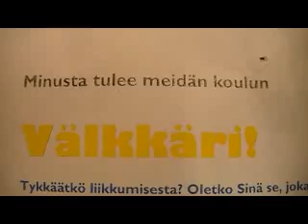Vipinää välkälle! 2010:Loimaan kaupungin keskuskoulu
Loimaan kaupungin keskuskoululla aloitettiin Välkkäri-toiminta vuoden 2008 syksyllä. Rehtori oli innostunut asiasta ja kysyi opettajien näkemystä toiminnasta. Opettajat näkivät toiminnan mahdollisuutena lapsille, jotka eivät muuten liiku ja keinona saada kaikki mukaan peleihin. Opettajat pitivät tärkeänä myös sitä, että lapsille, joilla on kykyä ja halua ottaa enemmän vastuuta, pystyttäisiin vastuuta antamaan.

Välkkäri-toiminnan toteutus:
Välkkäri-toimintaa on joka päivä kerran päivässä. Välituntikaavaan tehtiin muutos, jossa yhdestä välitunnista tehtiin lyhyempi niin, että Välkkäri-välkkä saatiin 20 minuuttia pitkäksi. Toiminta pyörii siten, että Välkkärit on jaettu toimintapareiksi. Neljä oppilasta ohjaa per päivä: kaksi oppilasta ohjaa toisella kentällä 1.--4.-luokkalaisia ja kaksi oppilasta toisella kentällä 5.--6.-luokkalaisia. Jokaisella parilla on vastuuvuoro, jolloin oppilaspari toteuttaa ennalta suunnitellun toimintatuokionsa toimintapaikalle saapuville oppilaille. Välituntivalvonnassa olevat opettajat voivat tarvittaessa ohjata lisää oppilaita toimintaan tarvittaessa, mutta yleensä ei tarvitse. Ohjausvuorossa olevat Välkkärit pääsevät oppitunnilta viisi minuuttia ennen muita valmistelemaan välituntia. Välituntiohjauksen lisäksi Välkkärit ovat pitäneet myös oman liikuntatempauksen koko koululle.

Välkkäri-toimintaa ohjaa Välkkäri-yhdysopettaja. Hän toimii koulun yhdysopettajana kaikkiin liikuntaan liittyvissä asioissa ja Välkkäri-toiminta on osa tuota vastuualuetta. Yhdysopettajalta on vähennetty hieman välituntivalvontoja, että hän ehtii hoitamaan Välkkäri-toimintaa. Siinä tehtäviin kuuluu muun muassa Välkkäri -oppilaiden valita yhdessä muiden opettajien kanssa syksyn alussa.

Alkusyksystä Välkkäri-koulutuksen jälkeen yhdysopettaja on pitänyt Välkkäreiden kanssa kolme toiminnan suunnittelupalaveria. Niissä on muun muassa sovittu ryhmäjaot, aikataulut, jaettu Välkkäri-paidat ja varmistettu, että kaikki tietävät omat tehtävänsä. Lukuvuoden aikana yhdysopettaja pitää Välkkäreiden kanssa tarkistuspalaverin noin kahden kuukauden välein. Muulloin hänen roolinsa on olla Välkkäreiden turvana, jos vaikka välinevaraston avain tai peliliivit ovat hukassa. Ja tietenkin hän kertoo Välkkäreiden terveiset muille opettajille. Yhdysopettajan rooli ei ole raskas, sillä Välkkäri-toiminnassa lähes kaikki ratkaisut tulevat oppilailta. Välkkärit ovat esimerkiksi ideoineet toiminnan markkinointitavat.

Välkkäri-toiminnan vaikutuksia:
Yhdysopettajan arvion mukaan oppilaiden liikkumisen kokonaismäärä ei välttämättä ole paljon lisääntynyt Välkkäri-toiminnan myötä, mutta ujommat uskaltavat tulla paremmin mukaan kuin ennen ja myös pienemmät oppilaat uskaltavat mennä mukaan pallopeleihin. Oppilaiden yleinen jaksaminen on lisääntynyt iltapäivisin Välkkäri-välkän jälkeen. Luultavasti myös kiusaaminen on vähentynyt, kun sille ei jää niin paljon aikaa. Myös leikeissä muihin tutustuminen vähentää kiusaamista, kun huomaa muiden olevan ihan kivoja kavereita.

Kaikkien oppilaiden osalta omatoimisuus on yhdysopettajan mielestä lisääntynyt Välkkäri- toiminnan myötä. Toiminta vertaisohjaajien kanssa on opettanut lapsia toimimaan myös ilman opettajan avustusta ja ohjeita. Välkkäreiden omatoimisuus on lisääntynyt aivan erityisesti ja heidän organisointitaitonsa on parantunut huomattavasti Välkkärinä toimiessa.

Välkkäri-toiminnan ylläpito:
Lukuvuoden aikana toimintaa ylläpidetään Välkkärien kanssa tarkistuspalaverien avulla. Välkkärit myös markkinoivat toimintaa itse kehittämillään keinoilla: kello soi vain Välkkäri-välkälle ja välillä Välkkärit kuuluttavat toiminnasta.

Lapsille Välkkäri-toiminta on erittäin tärkeää. Halukkuutta toimintaan on niin paljon, että Välkkäri- koulutukseen pääseviä joudutaan karsimaan "hakemusten" jälkeen. Lasten innostus onkin hyvä syy toteuttaa Välkkäri-toimintaa. Se kasvattaa ja antaa mahdollisuuksia sellaisille lapsille, jotka haluavat olla esillä ja saada lisää vastuuta ja vaikuttamismahdollisuuksia.